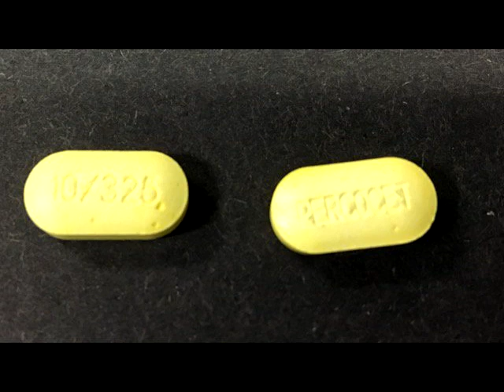4 Dead, 27 Injured In GA After What Just Showed Up There Authorities Released Nationwide Warning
4 Dead, 27 Injured In GA After What Just Showed Up There – Authorities Released Nationwide Warning

A mystery drug in Georgia has killed four people and caused 27 to overdose. The pill is being sold as a painkiller known as Percocet, but is not a real Percocet. It’s something else and scientists are still testing the substance to see what it consists of.People addicted to painkillers have taken the pill and stopped breathing. Many were able to be resuscitated and/or saved, but four could not survive the extreme overdose caused by this one tiny pill.
Drug addicts are likely to not know any better when they’re trying to get their fix. They’ll take the pill, not knowing it is fake (and sometimes not caring) and they could have a terrible reaction to the accelerated overdose.Officials from Georgia have stated that the mystery drug has only been present for about 48 hours and the overdose numbers in that short time frame are absolutely staggering.Georgia’s Department of Public Health, also known as the DPH, has warned residents that the horrible street drug is connected with multiple deaths and dozens of overdoses, mostly in southern and central Georgia. They’re worried about the drug traveling to other parts of the state, or even worse, beyond state lines into the rest of the country.The drug’s origin and chemical markup is unknown until testing is completed.The overdoses have been reported over a 48-hour period in Centerville, Perry, Macon Warner Robins and Albany, but the drugs may also be sold on the street in other areas of the state. Patients reportedly purchased yellow pills alleged to be Percocet, an opioid pain medication. The substance has not yet been identified but it is extremely potent and has required massive doses of naloxone (Narcan) to counteract its effects. Testing is being done to identify the pills and the ingredients.First responders say patients are unconscious or unresponsive and have difficulty breathing or have stopped breathing. Many patients need to be placed on ventilators. Call 9-1-1 immediately if you have taken the pills or if you think someone has used the drug. Opioid overdose is a very dangerous condition that can result in permanent physical and mental damage or even death if medical treatment is not administered right away.